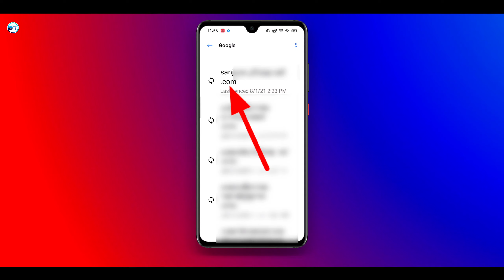How to Remove Gmail Account From Realme Phone ? Realme Mobile Se Google Account Kaise Delete Kare ?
In this video. I'm showing how how to remove/delete google gmail account from realme mobile phone,

Is video main maine aapko sikhaya hai ki kaise aap apne realme mobile phone se gmail account ko remove kar sakte hain.

________ Important Video _______

1. how to remove gmail account from realme phone.
2. realme mobile se google account kaise delete kare.
3. how to delete gmail account from realme mobile.
4. realme phone se gmail account kaise remove kare.
5. how to remove gmail account from android phone.
6. how to delete gmail account from android phone.
7. realme mobile se gmail account kaise delete kare.
8. realme me gmail account kaise delete kare.
9. how to remove gmail id from realme mobile phone, .
10. mobile se gmail id kaise delete kare.

◈◈◈◈◈◈MUSIC USED◈◈◈◈◈◈◈◈◈
Crockpot NCS - @YoutubeMusicLibrary